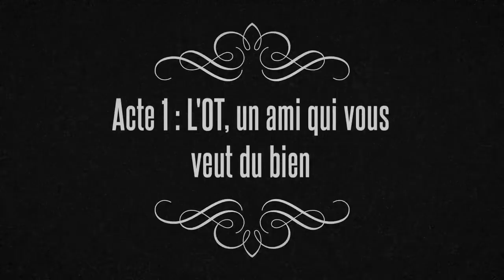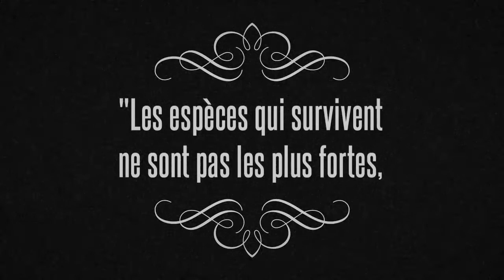L'Office de Tourisme Chalaronne Centre "The artists"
Mise en scène des actions de l'Office de Tourisme Chalaronne Centre dans l'Ain